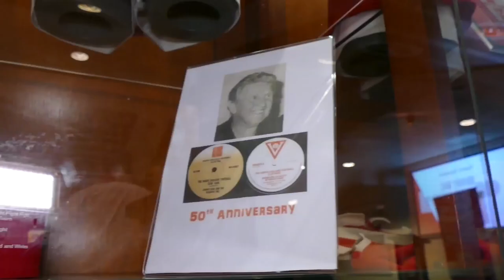Johnny MAC . North Adelaide F.C. Song July 8th 2018 H264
Johnny Mac performs the North Adelaide Football club song .Written by Johnny in1968.